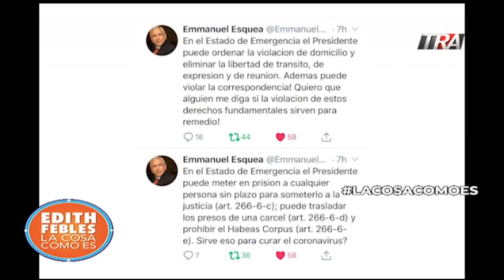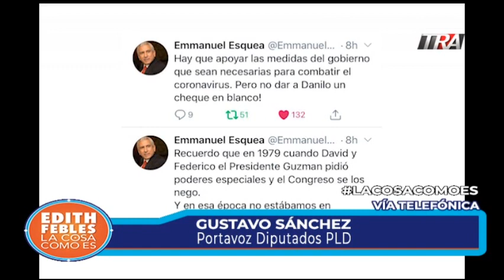Portavoz diputados del PLD responde cuestionamientos a ley de emergencia hechas por Esquea Guerrero